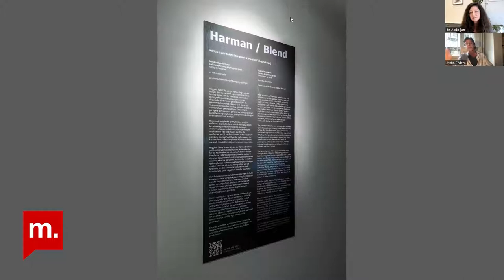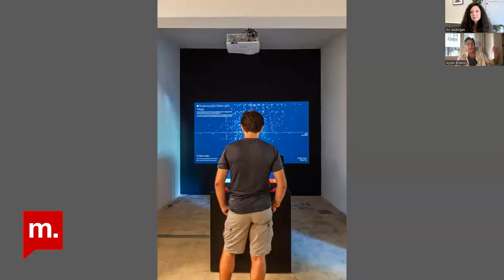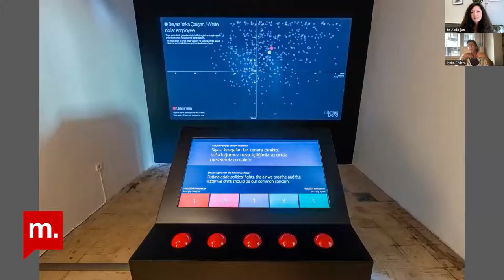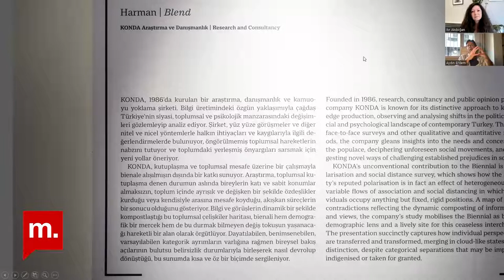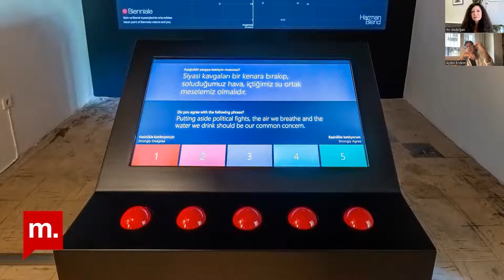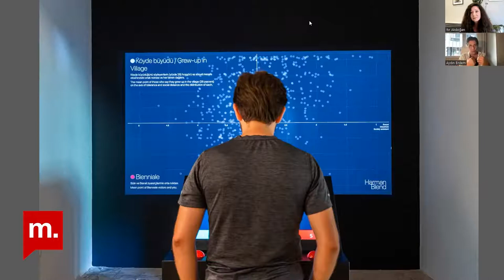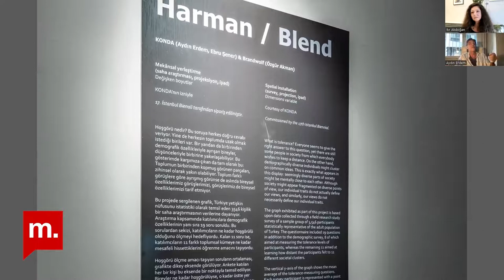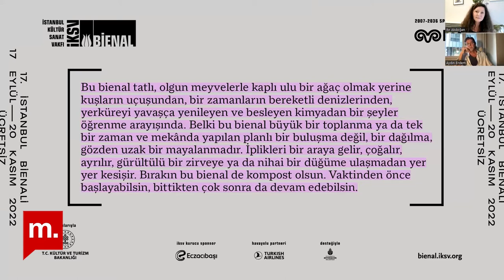Şehir Hepimizin : Bienal’de veri ile keşifler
Şehir Hepimizin’de bu hafta, KONDA Araştırma Genel Müdürü Aydın Erdem ile 17. İstanbul Bienali’nde sergiledikleri “Harman” adlı işleri üzerinden veri görselleştirmesi ve sanatın buluşması, kent yaşamı, toplumsal ve bireysel keşifler üzerine konuştuk.